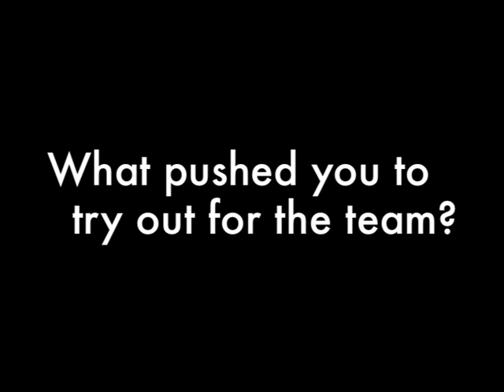WA's Golf Team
Senior captain Pat O'Neil and sophomore Ricky Mulligan discuss the school's team.